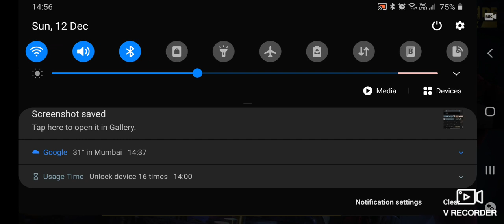ANSH KE BIRTHDAY ME ANSH GAYA😅😂